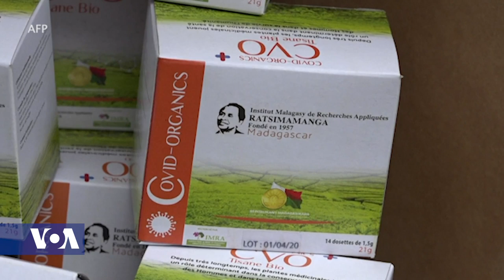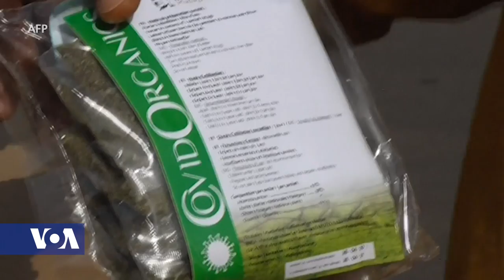African Herb Comes Under Scrutiny After Being Touted as COVID-19 Cure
There is no proven medical cure or prevention against COVID-19.  But Madagascar’s President Andry Rajoelina is claiming a beverage brewed from a local herb can fight the disease.  The herb, called Artemisia, is commonly used to make tea.  Madagascar has shipped the herbal mixture to other African countries.  But Madagascar has not released any scientific proof of Artemisia's effectiveness against coronavirus.  VOA's Jason Patinkin spoke to virologist Dr. Denis Chopera in South Africa.